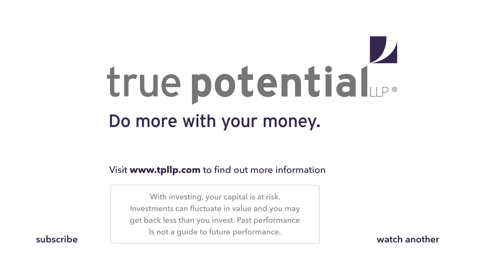3 Round Full Body Blast | Do More With Your Workout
Today's workout is a high intensity conditioning session which will push your body. It entails 3 rounds of various exercises to put you to the test.